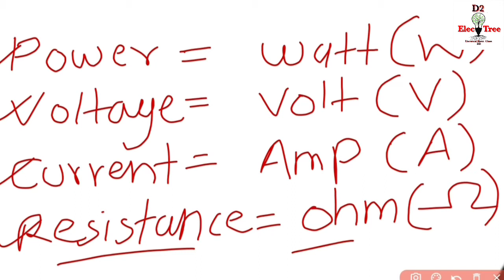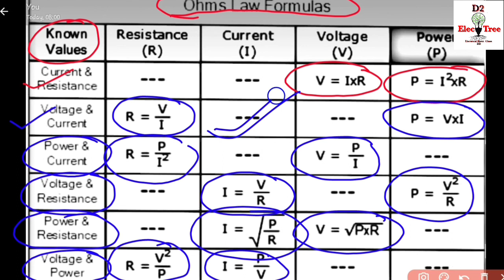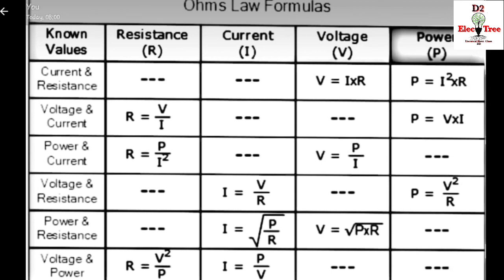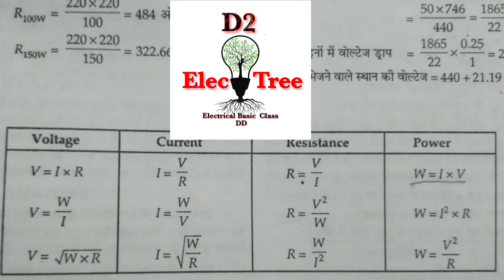power ।। voltage ।। current ।। resistance ।। calculation formula most imp Electrical calculation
power voltage resistance current  के फार्मूले
most important